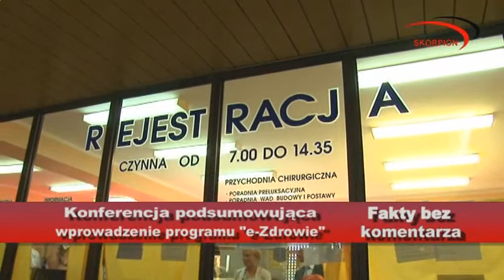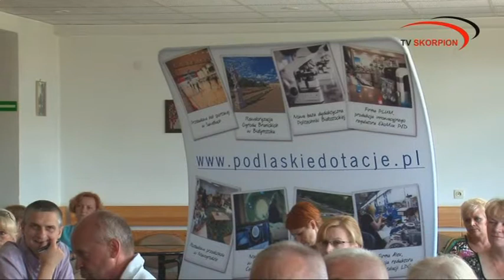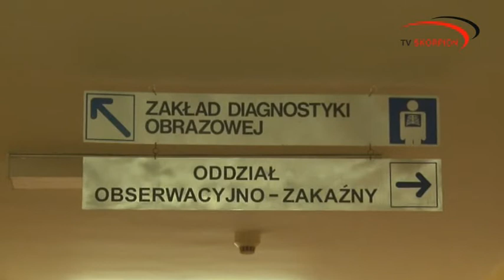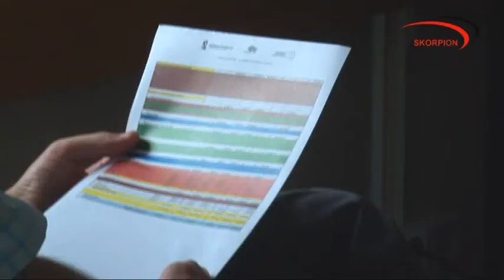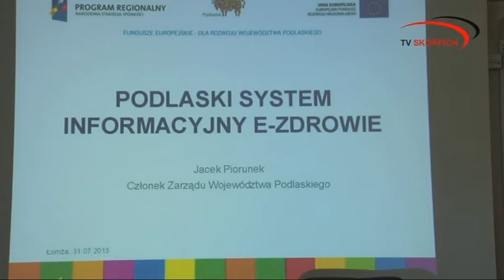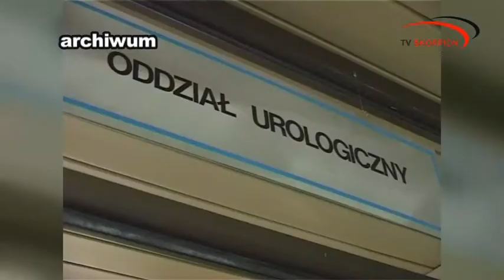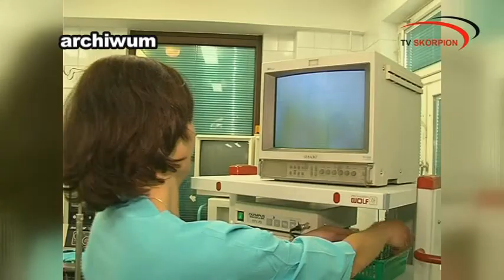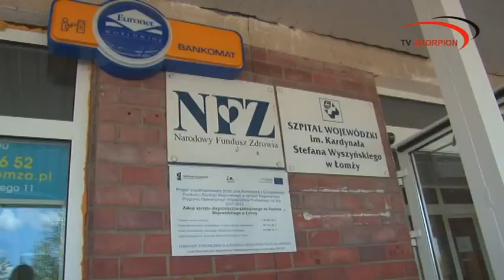Województwo podlaskie wprowadza program "e_zdrowie"